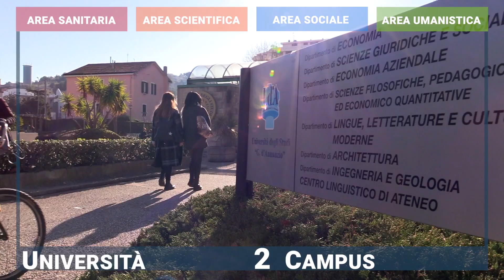L'Ateneo in numeri - 2022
🟦 Per raccontare l’Università d’Annunzio abbiamo associato alle immagini dei Campus e dei suoi studenti i numeri che la caratterizzano.
🟦 A partire dal 2⃣, che è il numero dei Campus, che sorgono a Chieti e a Pescara, nel video potrete scoprirne molti altri: tra quanti corsi di studio si può scegliere, in quanti si iscrivono, quanti dipartimenti accolgono gli studenti…